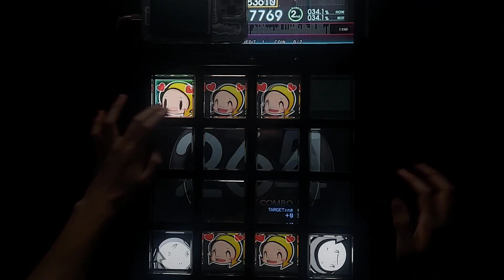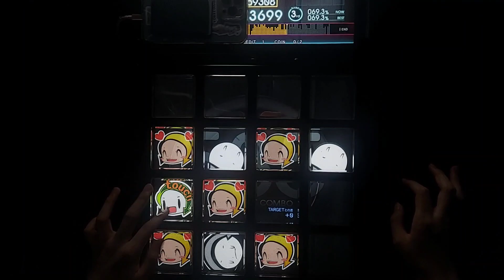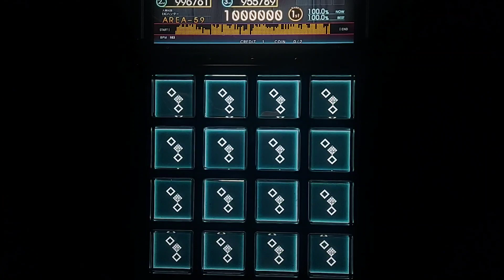【jubeat Ave.】 凛として咲く花の如く [EXT/9.1] EXC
jubeat original Lv 9.1